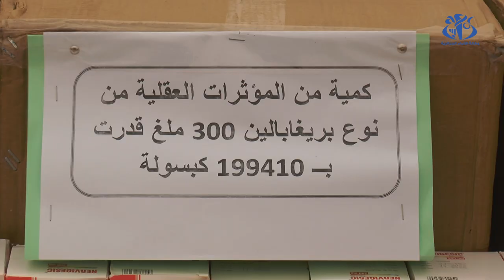ورقلة: وضع حد لشبكة إجرامية عابرة للحدود وحجز قرابة 200 ألف فرص مهلوس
ورقلة (وأج)- تمكنت المصلحة الولائية للشرطة القضائية بورقلة، من وضع حد لشبكة إجرامية عابرة للحدود مكونة من 4 اشخاص و حجز قرابة 200 ألف فرص مهلوس، اضافة الى كمية معتبرة من المخدرات بمختلف اشكالها، مبلغ مالي من عائدات الترويج.